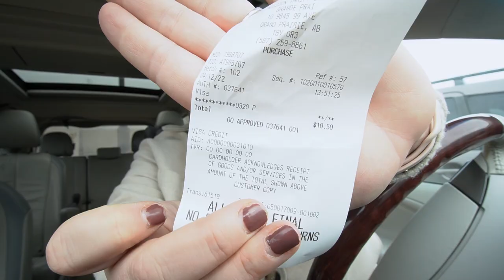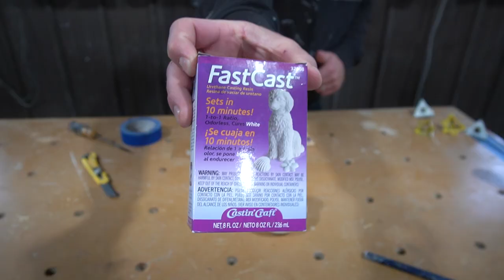Thrift Flip Home Decor On A Budget | DIY Side Table and Rain Cloud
Thrift flip home decor on a budget! Sent my wife to the thrift store for items for me to flip! Spent less than $5 on these budget-friendly modern thrift flips! Including a DIY Side Table and a rain cloud watering can! You'll love these trendy thrift flip ideas!

Wood Stain
Hand Saw
Easy Mold
Fast Cast
Diamond Drill Bits
Satin Polycrylic Protective Finish
Wooden Dowels
Wood Glue
Wood Glue Bottle
Similar Vase